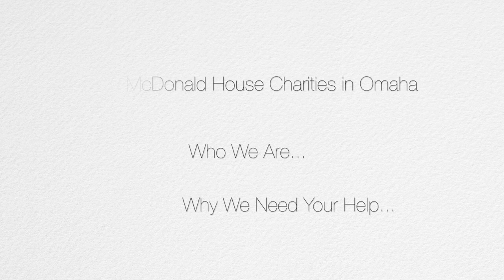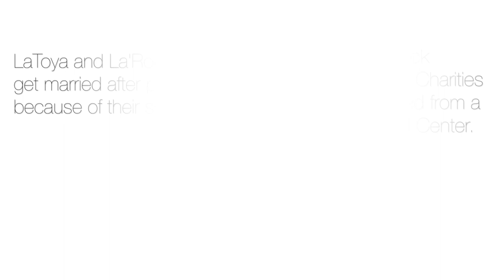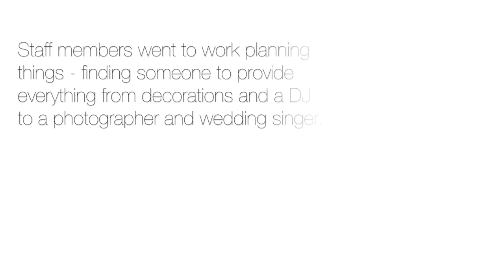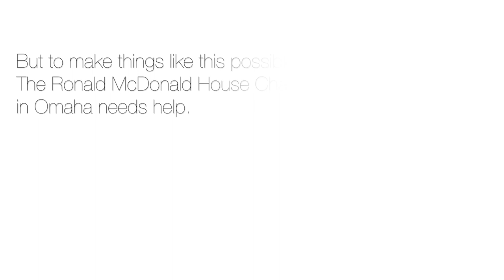The Ronald McDonald House Charities In Omaha - The Nebraska Medical Center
This couple stayed at The Ronald McDonald House in Omaha for 504 days while their son was being treated at The Nebraska Medical Center. After hearing of their plans to get married, one RMH employee took it upon herself to make sure their wedding day was one they would never forget. With only about 16 hours to plan things, the entire Omaha community came together to give them a fairytale wedding and reception, which was hosted at the local Ronald McDonald House.

Through this effort, this video shows the vital role the Ronald McDonald House plays in the lives of its residents, along with the great need for outside funding to make events like these a possibility.

It also touches on the relationship between the Ronald McDonald House and The Nebraska Medical Center, which accounts for nearly 75 percent of the facility's residents.